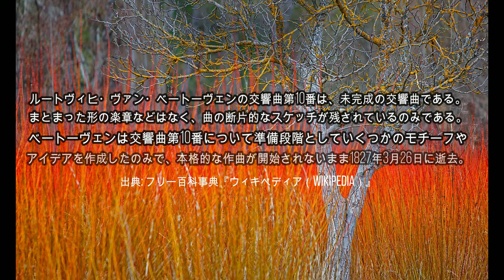ベートーベン：交響曲第10番 E♭ major（ベートーベン/クーパー）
Are you a fan of classical music? If so, you'll probably love Ludwig van Beethoven's Symphony No. 10. This epic work is full of beautiful music and emotion, and is one of the most popular classical pieces out there.

In this video, we're giving you a sneak peak of Ludwig van Beethoven's Symphony No. 10 in E♭ major. This is only a brief sample of the full score, so be sure to check out the full video to hear the full majesty of this masterpiece!

For Orchestra (Shichida)
 1. Adagio sostenuto – Allegro

演奏者 Orchestre Nouveau
公開者情報   Hideaki Shichida, Orchestre Nouveau (pending)

ルートヴィヒ・ヴァン・ベートーヴェンの交響曲第10番（こうきょうきょくだい10ばん）は、未完成の交響曲である。この楽曲は、「未完成交響曲」として有名なシューベルトのロ短調や、ブルックナーの第9番、マーラーの第10番などの交響曲と違い、まとまった形の楽章などはなく、曲の断片的なスケッチが残されているのみである。ベートーヴェンは交響曲第10番について準備段階としていくつかのモチーフやアイデアを作成したのみで、本格的な作曲が開始されないまま1827年3月26日に逝去した。

構想
ベートーヴェンは、第5番と第6番、第7番と第8番、といったように後期の交響曲を2曲1組として作曲している。その流れに沿い、元々は交響曲第9番と第10番も1対として構想された。交響曲第10番への取り組みは1822年から散発的に開始された。構想の初期段階では、交響曲第9番は純粋な器楽のためのものとされ、第10番は合唱を含むものとして計画されていたが、やがてベートーヴェンはこの2つの楽曲の構想を一つに統一し、より完成度の高い一つの交響曲の作曲へと方針を転換することとなる。この交響曲が、実際の交響曲第9番である。第9番は1824年に完成したが、ベートーヴェンはその後も第10番に対しての取り組みは終わらず、実際ベートーヴェンの書簡には第10番に関する数多くの言及が残されている。曲は変ホ長調で静かに始まり、その後ハ短調の力強いアレグロに変化するとされ、秘書のカール・ホルツもそのメロディをピアノで弾いている。しかし交響曲第9番の完成後、ベートーヴェンの関心は弦楽四重奏曲の作曲へと移った。第10番の最後のスケッチは1825年12月であった[1]。

ベートーヴェンは1827年3月26日に死去した。死の8日前にベートーヴェンは秘書のアントン・シンドラーに代筆を頼み、イグナーツ・モシェレスへの手紙に「ロンドンのフィルハーモニー協会が私の曲のコンサートを金銭的に支援してくださるなら、その恩義に対して私は新しい交響曲で報いるつもりだ。その曲は既に机の上に草案がある。」と書き残している。

1874年、友人のシュテファン・フォン・ブロイニング（ドイツ語版）が出版したベートーヴェンに関する回想録には、交響曲第10番について言及が残されている。そこには、シンドラーが交響曲第10番のスケルツォのメロディを歌ったり、ベートーヴェンが交響曲第10番について父親とよく話題にしていたことが記載されている。またベートーヴェンはドイツ語ではなく英語の声楽を交響曲第10番に取り入れる予定だったが、シンドラーはその事実はないと否定しているので、自分の記憶間違いだったかもしれないとも書かれている。

ベートーヴェンが残した未完成のスケッチの多くは売却されてしまい、それら収集の試みは19世紀には行われなかった。それでも交響曲第10番のスケッチであろうと考えられている断片的な楽譜は数多く発見されており、中には「かなりの可能性で実際の交響曲第10番のスケッチである」と見られているものもある。しかし、大半は真偽の判別がついていない。残されたスケッチは数小節単位の非常に断片的なものであり、また非常にラフな記載で解読困難な部分もある。このため、体系的な調査が行われるのは1960年代まで待つ必要があった。1977年、音楽学者のロバート・S・ウィンター (Robert S. Winter) は、残されたスケッチには交響曲第9番からの新たな飛躍が見られず、おそらくベートーヴェンは交響曲10番の作曲には真剣に取り組んでいなかったのだろうと推測した[4]。

補筆の試み
ボンのベートーヴェン・ハウスとベルリン国立図書館などが所蔵しているスケッチを元に、ベートーヴェンの技法を模倣して補筆し、曲として完成させようという試みがある。

バリー・クーパー版
1983年、ベートーヴェンの研究をしていたバリー・クーパーは西ベルリンの図書館で、交響曲第10番に関するカール・ホルツの説明に一致するスケッチを発見する。またベートーヴェン自身の筆跡で「第1楽章の終わりの部分」という記述も発見した。さらにその次のページには新しい交響曲についての記述も認められた。1988年、クーパーは交響曲第10番変ホ長調を発表した。完成されたのは第1楽章のみで、350小節相当におよぶベートーヴェンのオリジナル・スケッチが検討の対象とされた。これはロイヤル・リヴァプール・フィルハーモニー管弦楽団によって初演された。クーパーはその後、さらに資料収集と検討を重ねて第2稿を発表した。第2稿はウィン・モリス指揮、ロンドン交響楽団によって初演された。クーパー版第1楽章の第1主題はピアノソナタ第8番『悲愴』の第2楽章に酷似しており、スケッチに残された指示通り木管楽器で奏でられる。その第1主題は展開しつつアンダンテで繰り返し提示されるが、途中からティンパニの連打によってスケルツオの第2主題に変わる。これは2つの旋律が残される一方でそれらの主題が別の楽章ではないと指示があり、その変化する部分のスケッチも残されているためである。最後はもう再度第1主題に戻り曲の終わりを迎える。残されたスケッチに比較的忠実に作曲されており、随所にベートーヴェンらしさは感じられるとされるが、採用したスケッチの選択や曲の展開や構築については意見や評価が分かれている。クーパー補筆版の演奏は複数のレーベルから市販された。また、クーパーはこの曲のために来日し、読売日本交響楽団を指揮して公演を行っている（日本初演）。